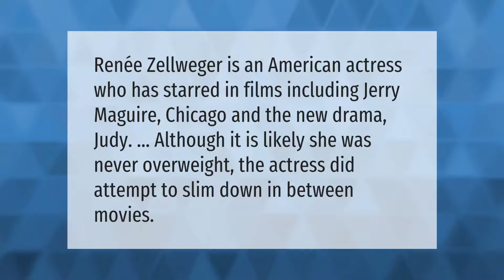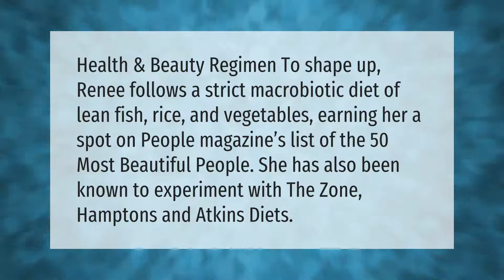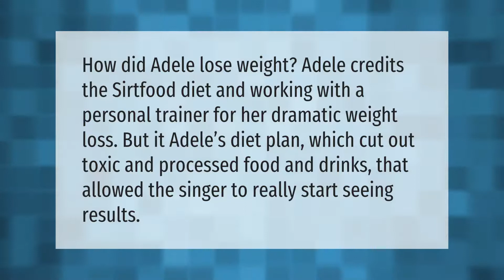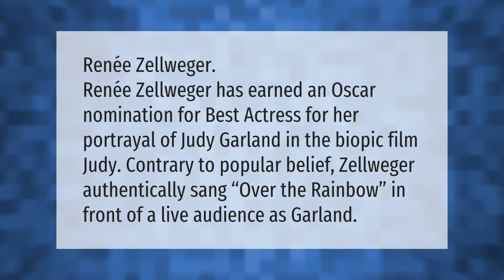Did Zellweger lose weight Judy?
00:00 - Did Zellweger lose weight Judy?
00:34 - Did Renee sing in Judy?
01:02 - What diet is Renee Zellweger?
01:32 - How did Renée Zellweger prepare for Judy?
02:02 - How is Adele losing her weight?
02:29 - Did Renee Zellweger and Catherine Zeta Jones get along?
03:00 - Who does the singing in Judy?

Laura S. Harris (2021, June 28.) Did Zellweger lose weight Judy?
    AskAbout.video/articles/Did-Zellweger-lose-weight-Judy-256340